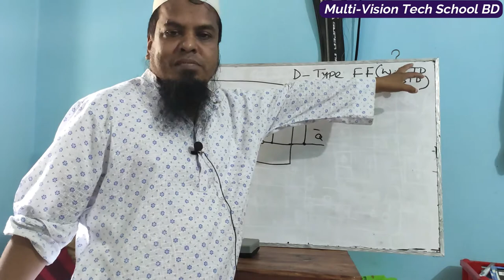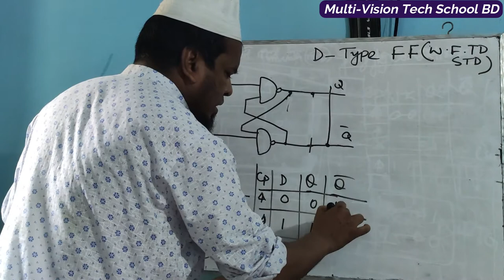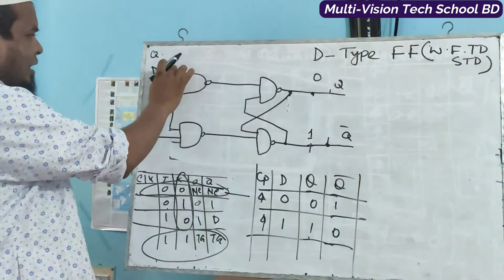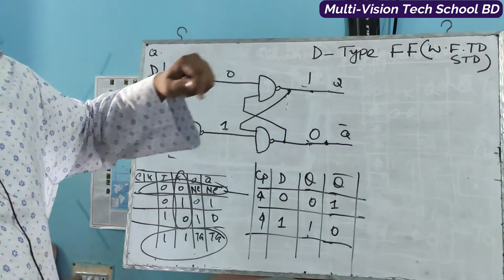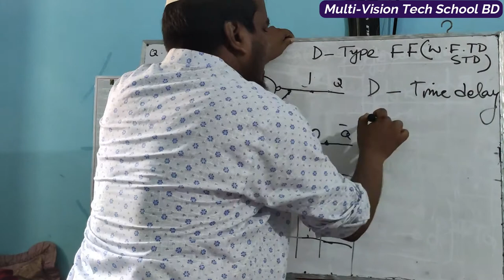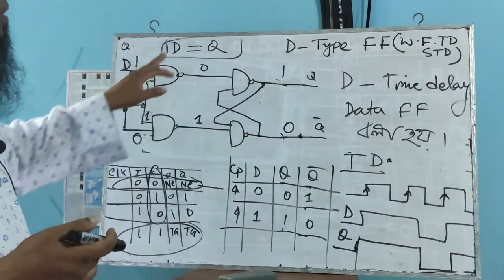D-type Flip-flop With timing Diagram